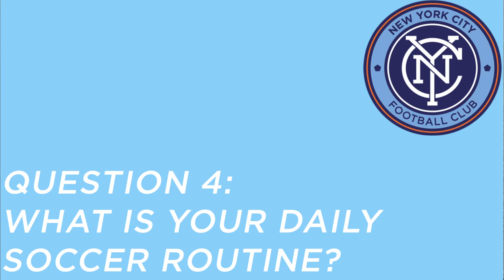7 Questions With Midfielder Justin Haak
NYCFC Midfielder Justin Haak talks his best moment on the pitch, what his daily routine is and more.